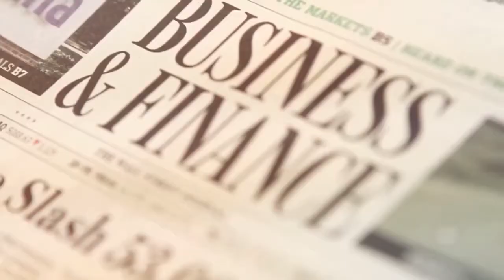What are the taxes on a deferred compensation plan?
Lisa in New Orleans has a deferred compensation plan at her job, but the plan rules have changed, and they want to pay the entire amount in one lump sum. Is there some way she can defer the deferred comp to avoid a huge tax hit?

If you have any questions or are looking for some financial advice?

Ask Gregory Podcast: Catch more audio segments from the show about the topics that interest you,